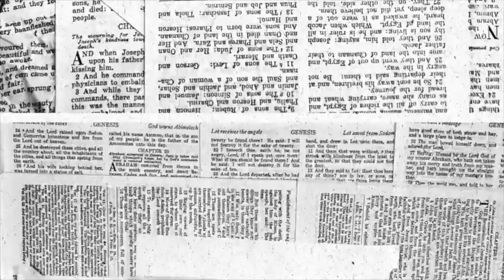Projeto Apple Motion Exclusivo 0126 - Shine Video